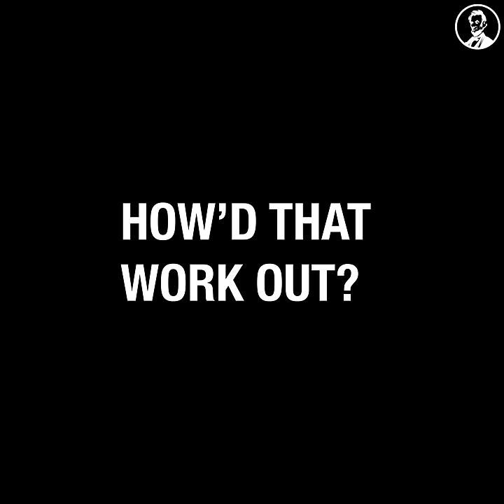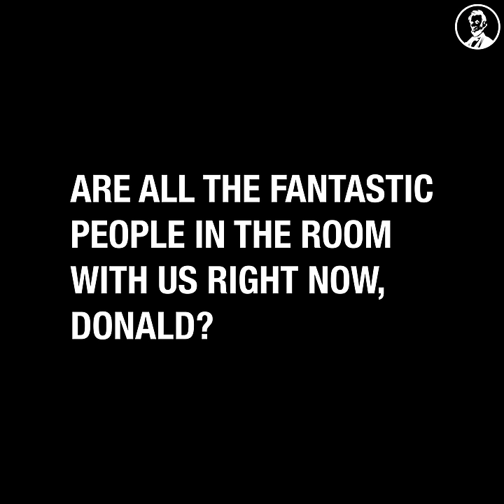The Best People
The 'best people' according to Donald Trump: the ones who choose him over America.